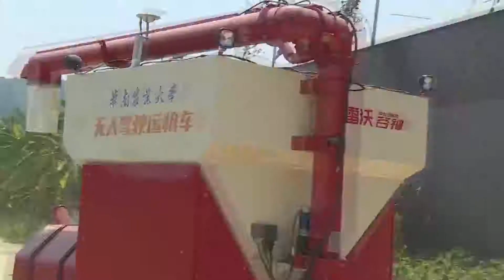Mengintip Pertanian Nirawak di China Selatan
GUANGZHOU -  Luo Xiwen, akademisi dari Akademi Teknik China sekaligus profesor di South China Agricultural University, telah melakukan penelitian tentang navigasi dan pengoperasian mesin pertanian secara otomatis sejak 2004.
Berbagai terobosan penting Luo di bidang ini telah meletakkan dasar untuk pertanian nirawak, yang memungkinkan terwujudnya pertanian cerdas melalui teknologi pintar.
LUO XIWEN, Akademisi dari Akademi Teknik China, Profesor di South China Agricultural University: "(Pertanian nirawak) telah mengatasi tiga masalah: penentuan posisi yang akurat, navigasi dan kontrol, serta integrasi sistem."
Pertanian nirawak dapat menjalankan kultivasi, pengelolaan, pengumpulan, dan produksi tanaman secara otomatis sepenuhnya, sembari memungkinkan pengambilan keputusan yang cerdas dan pengoperasian mesin yang akurat.

Koresponden Kantor Berita Xinhua melaporkan dari Guangzhou, China. (XHTV)